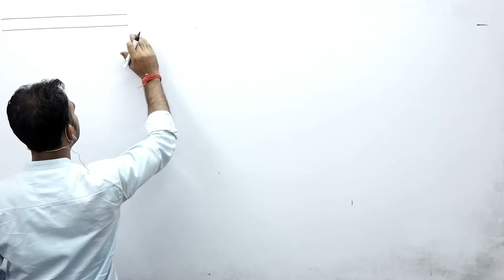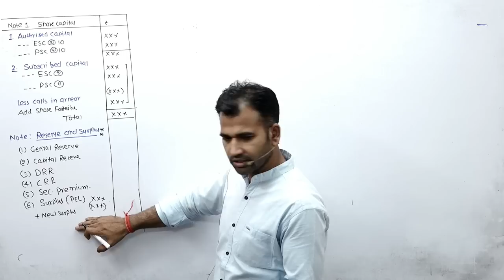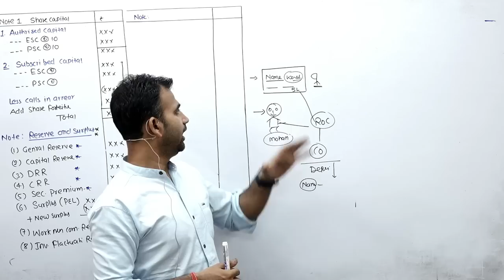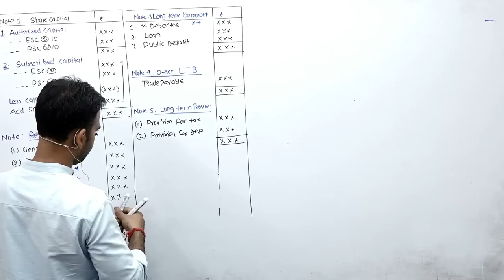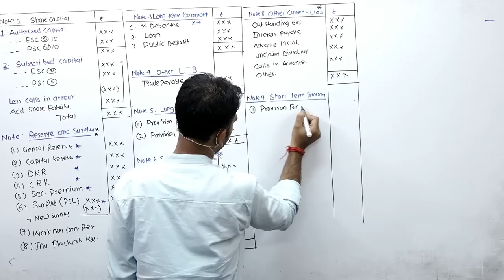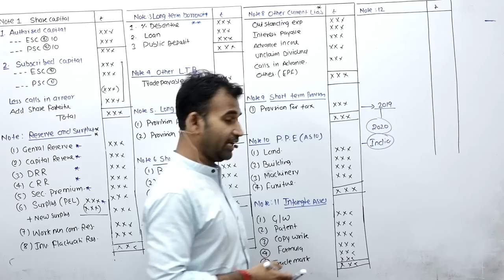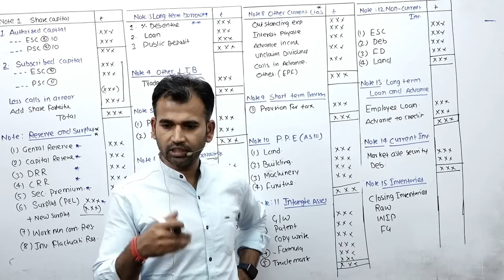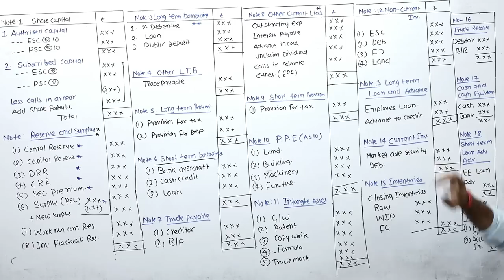corporate accounting for b.com | internal reconstruction | sol |du | corporate account | b.com class